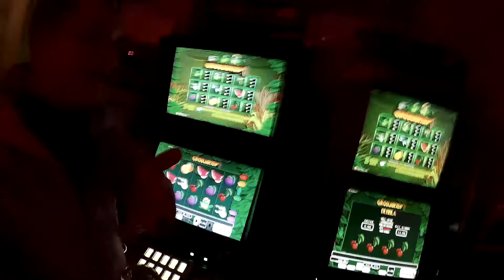Förfest 2014/03/15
Förfest och utgång (Y)